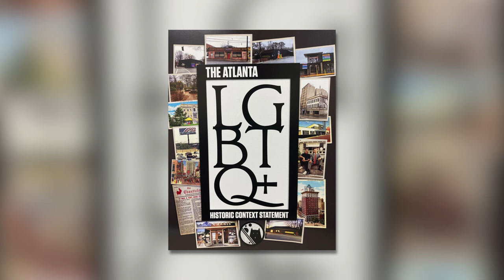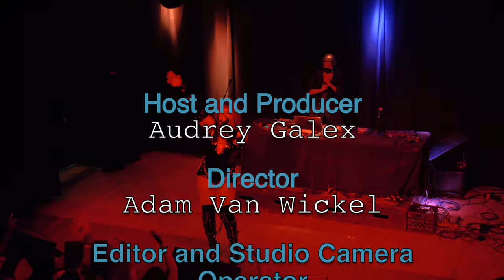At The Table: Documenting, Celebrating Gender & Sexual Orientation History and Culture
Join At The Table host Audrey Galex as she talks to three guest about the history of LGBTQ in Atlanta and where they want to see the community moving forward.